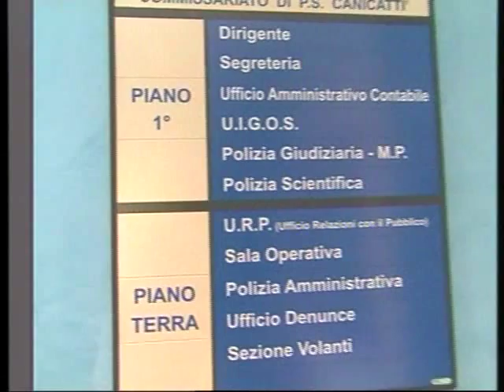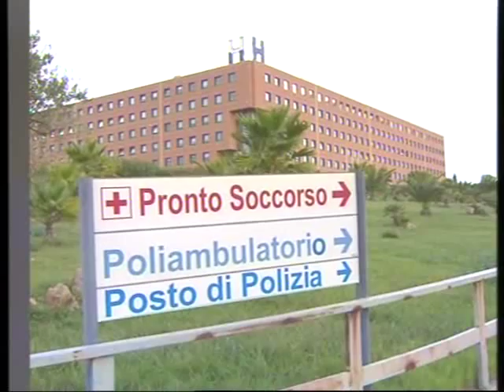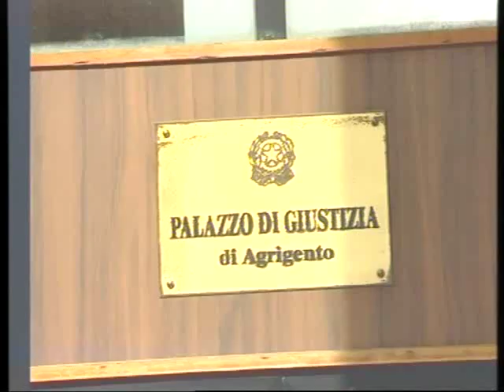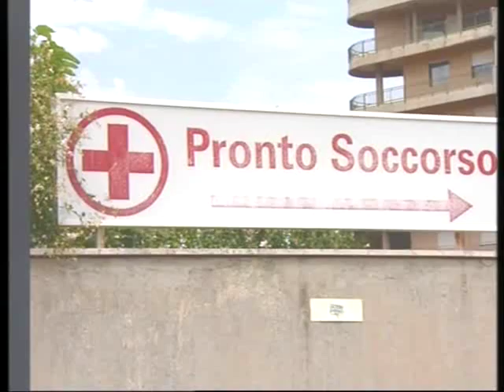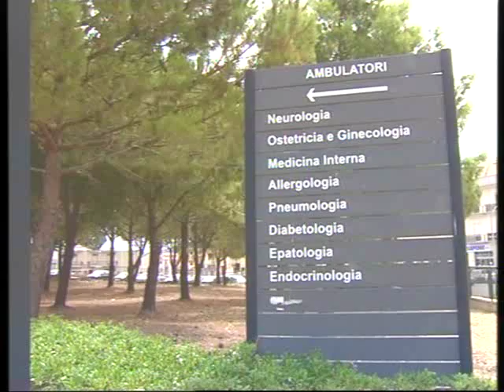Tv Europa news del 4 settembre 2015